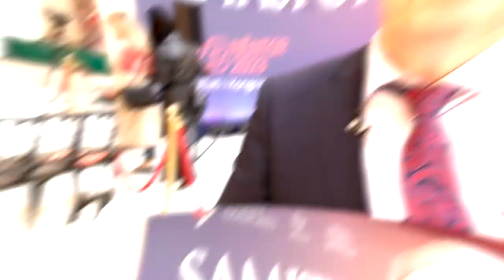“Gjuha shqipe dhe kultura shqiptare” në Zvicër.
Në Samitin e III të Diasporës mbajtur në Tiranë në fund të muajit Nëntor, një seksion i veçantë ju dedikua mësimdhënies në Diasporë.

Prej vitit 2021 klasat e mësimit të gjuhës shqipe në Diasporë kanë mundësi të zhvillojnë mësimin me tekstet e unifikuara “Gjuha shqipe dhe kultura shqiptare”, botim i ALBAS dhe Dukagjini, mundësuar nga Qendra e Botimeve për Diasporën.

Në panel mësues, dhe profesionistë të fushës diskutuan mbi arritjet, sfidat dhe vështirësitë e mësimdhënies në Diasporë.
Gjatë Samitit “Albas Media” realizoi disa intervista me mësues shqiptarë në Diasporë për të mësua më shumë rreth punës së tyre me tekstin “Gjuha shqipe dhe kultura shqiptare”.

Vaxhid Sejdiu, kryetar i Këshillit Koordinues të Arsimtarëve në Diasporë, themelues i “Shkolla Shqipe” në Zvicër dhe mësues i gjuhës shqipe thotë se qasja ka ndryshuar pasi këto tekste janë më ndryshe se tekstet që kemi pasur më përpara, janë tekste më të përshtatshme për fëmijët e diasporës sepse janë tekste të hartuara enkas për ta.

“Tekste shkollore u kanë munguar të gjithëve, u kanë munguar edhe mësuesve, tani kjo paketë përfshin edhe librin udhëzues për mësuesit. Tani është plotësuar një zbrazëtirë, por organizimi I mësimit plotësues në Diasporë ka ende nevojë për shumë gjëra”, thotë ai.